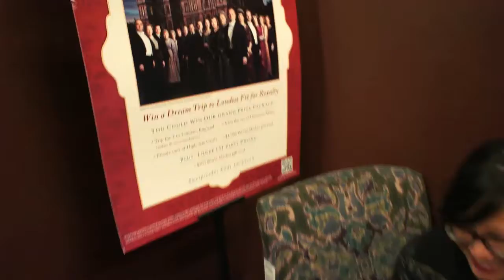Vlog #3 | Thrift Mania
Kim and Yvonne do some last minute shopping, per usual, and hit the local thrift shop.